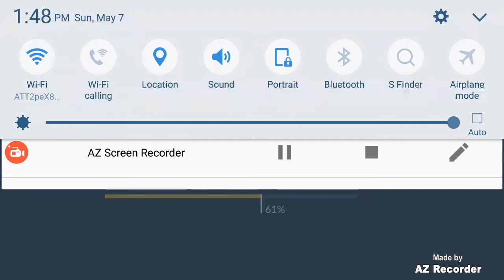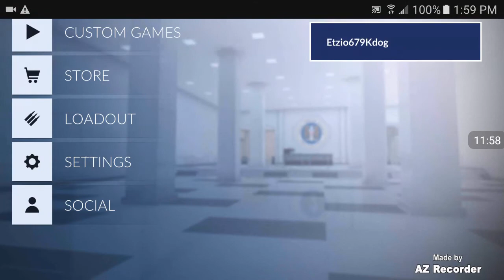The win for the team (criticl ops seres pt3)